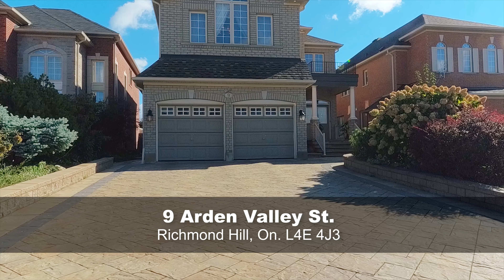9 Arden Valley St. Richmond Hill, On. L4E 4J3 / HD / Virtual Tour